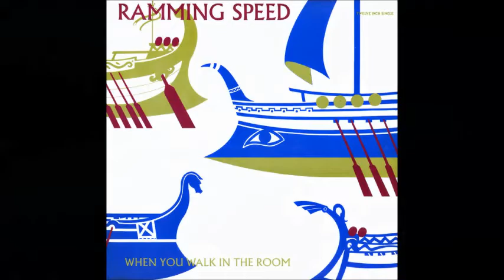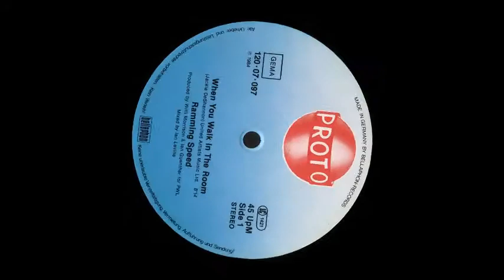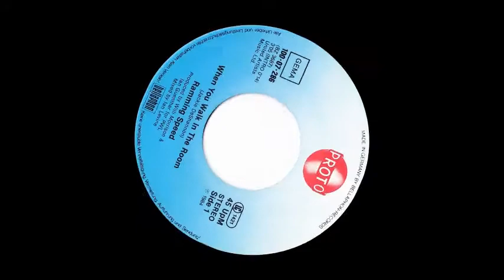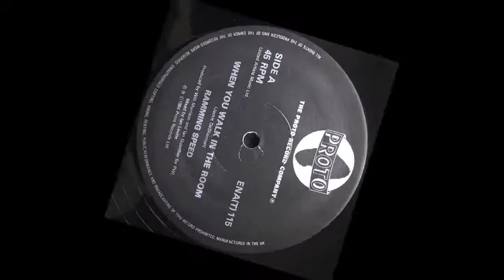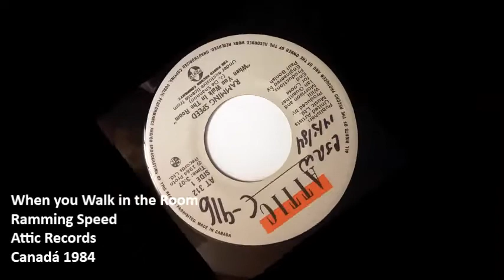When you Walk in the Room - Ramming Speed (Intro en Español)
Canadá es uno de los países productores Hi NRG con propuestas de lo más variadas y más innovadoras, comprobando así la calidad de la música y el hecho asombroso de que conservaran para siempre sus grandes atributos, la combinación de los distintos elementos del sonido para crear un sonido nuevo, era parte de ese atributo, el ejemplo más palpable es una agrupación de estudio de la afamada firma canadiense Attic Records de Toronto que llevaría al género Hi NRG a un nivel mas alto, ellos son Ramming Speed, que con el sencillo When you Walk in the Room un tema de 1964 de la cantante estadounidense Jackye DeShannon, 30 años después establecería un enfoque de arquitectura musical abierta que le permitiría a otros productores crear música compatible con este sencillo y eso se apodero el mundo, sobre todo cuando los ansiosos jovencillos de los años 80s, necesitaban una oportunidad para el incipiente futuro de la música bailable, porque al igual que este tema repleto de energía y elegancia; nosotros mismos también; repletos de energía y elegancia somos parte del extravagante año de 1984.